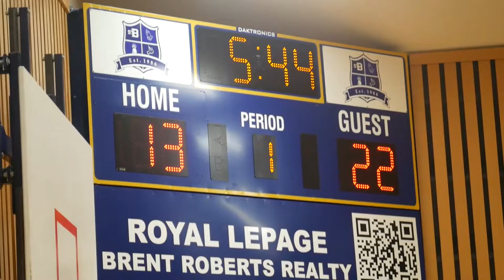2022 Surrey Fall Rec - SikhoMode vs Friday Beers - Roundball BC Mens Basketball League